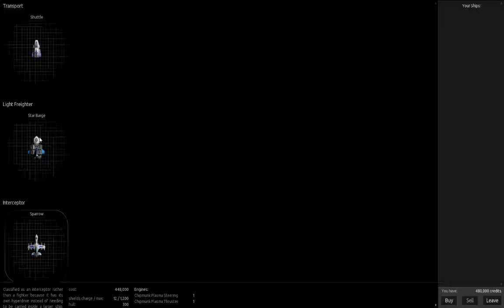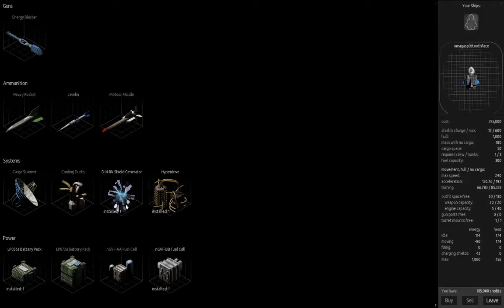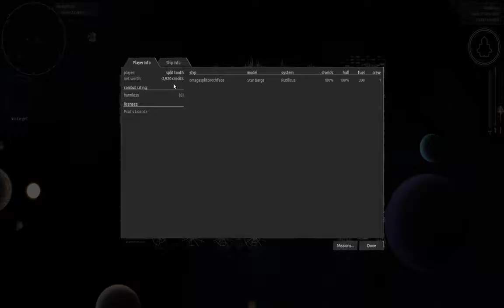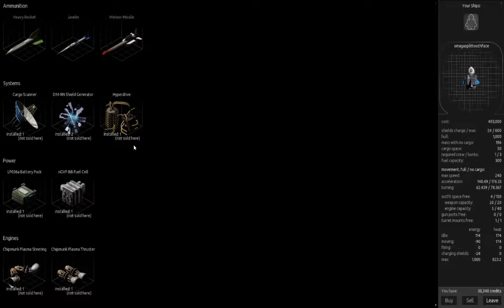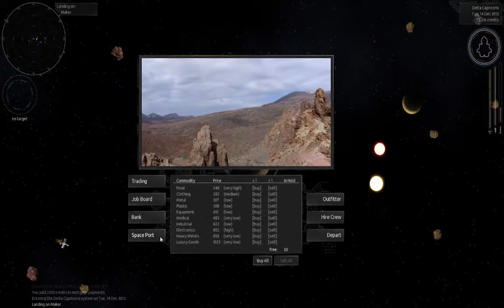Let's Play Endless Sky with FamGameTime!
Enjoy an awesome game, on Steam - Endless Sky. Based on an earlier game called Escape Velocity, in Endless Sky you are the captain of a ship - freighter, escort, or fighter - and you search the universe for money, fame, and adventure!